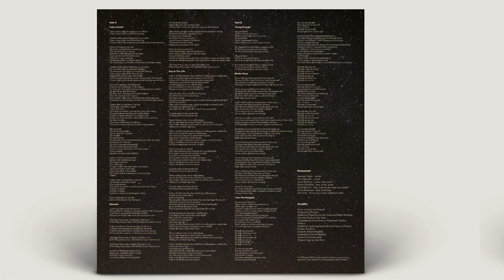Hiraeth Vinyls!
The final designs for a super limited run of Hiraeth Vinyls.
If enough people want one, we'll make them. Comes with 30x30 Hiraeth poster with full lyric sheet liner notes on the back. Digital download included too.

Artwork by Howiewonder. Pangolin logo by Josie Perry.

Femi Nylander and Jemimah Taylor - vocals
Jacob Rainbow - piano, keys
Robert Dimbleby - keys, synths, guitar
Tanzil Rahman - tenor sax, flute, shaker
Harry Brokensha - bass
Dan Mort - drums

Music and Lyrics by Pangolin
Produced by Pangolin
Additional Production by Dan Mort and Robert Dimbleby
Executive Producer Dan Mort

Engineered by Stuart Jones at Woodworm Studios, Banbury
Additional Vocals engineered by Luke Haran at Prospect Studios, Bradford
Mixed by Robert Dimbleby
Mastered by Edward Blakeley